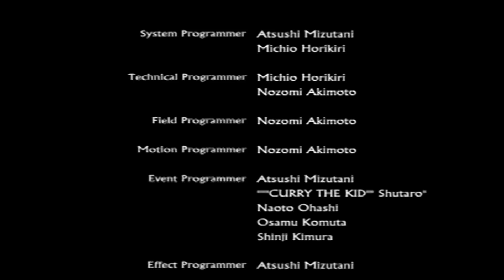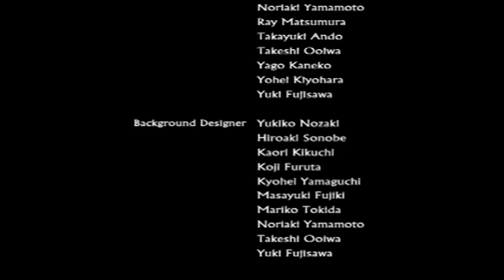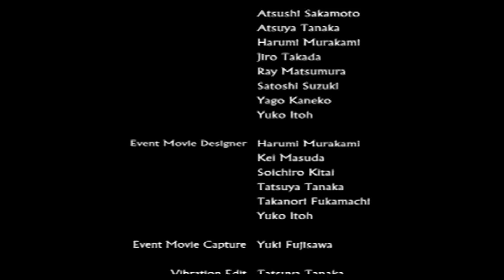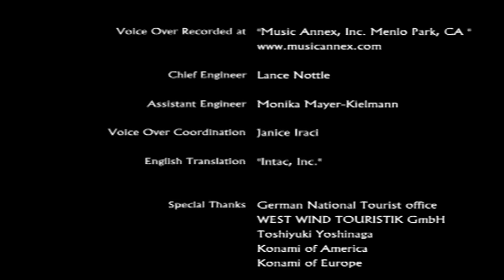Super Gaming Bros (SGB) Shadow of Destiny - Highlights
So... this is a thing...
Time travel... Avoiding Death... enjoy?